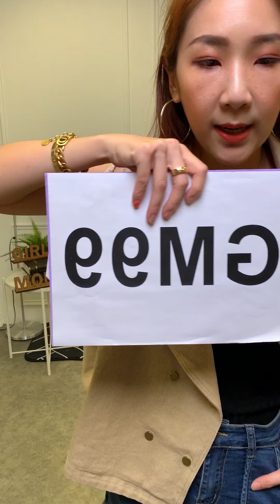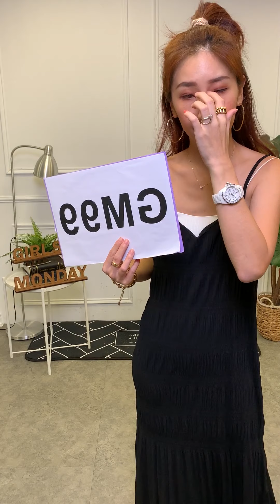0909 Live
0909 Live